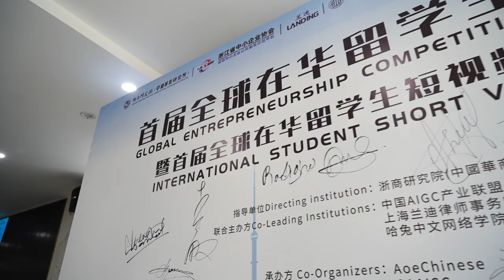Exoskeleton Rehabilitation Robot by Ruby LimRuby Lim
Exoskeleton Rehabilitation Robot by Ruby Lim
Ruby Lim, a Singaporean Chinese from ECNU Asia-Europe business school, showed us how robots can help patients with lower limb disabilties.